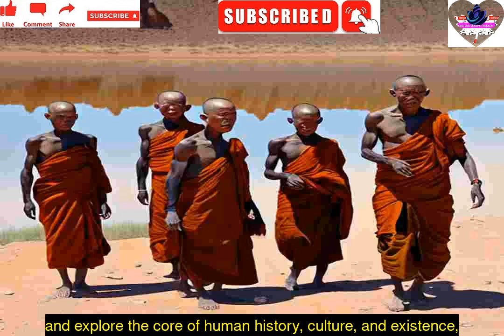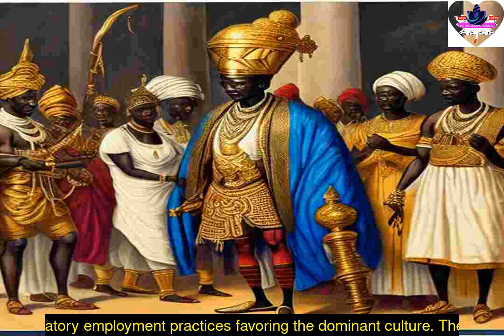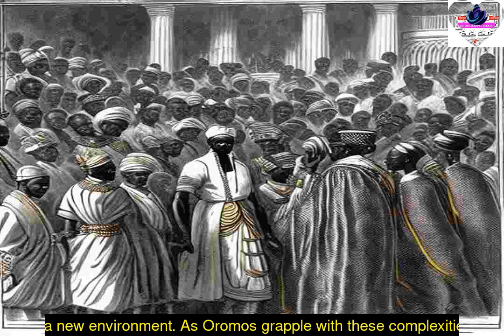The Royalty of the Oromo People Episode 7a